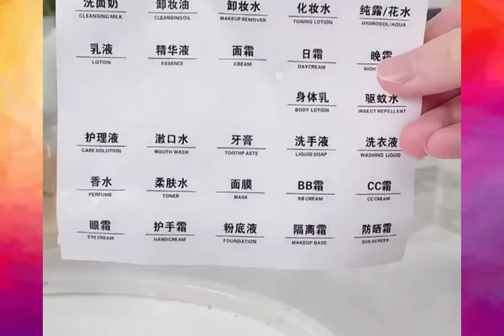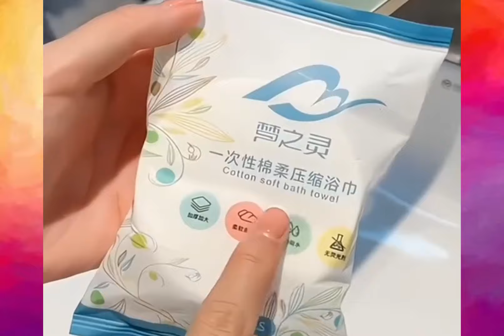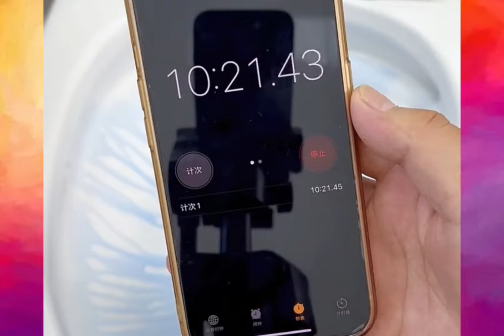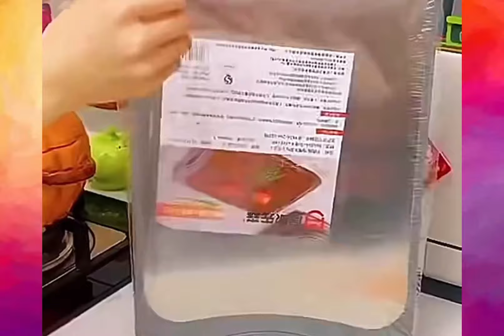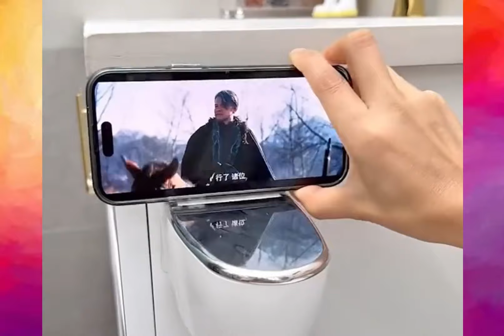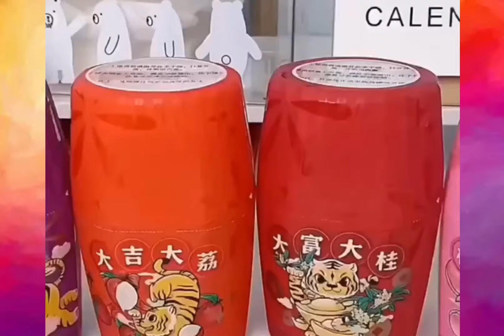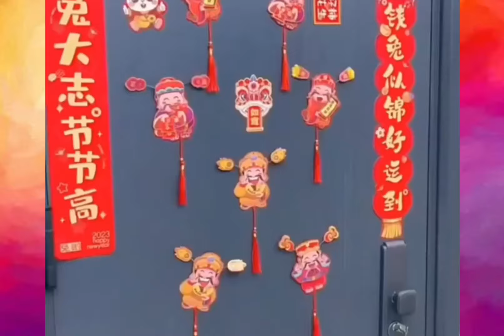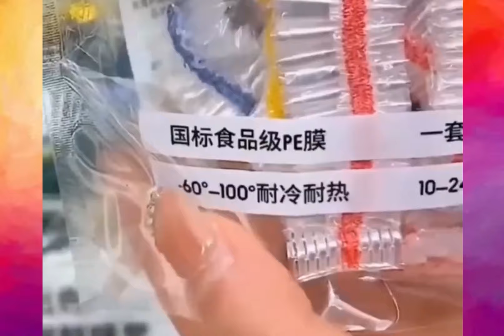🥰 Best Appliances & Kitchen Gadgets For Every Home #75 🏠Appliances, Makeup, Smart Inventions